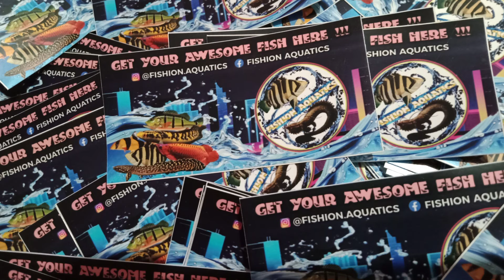CHANNA YELLOW SENTARUM